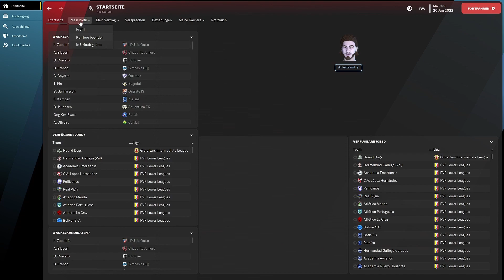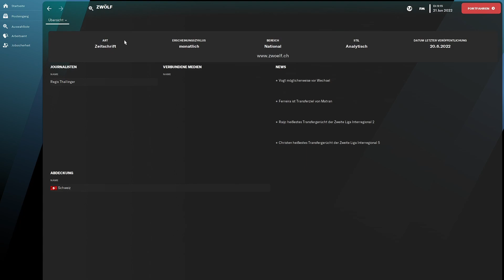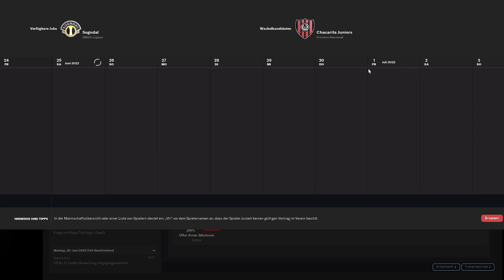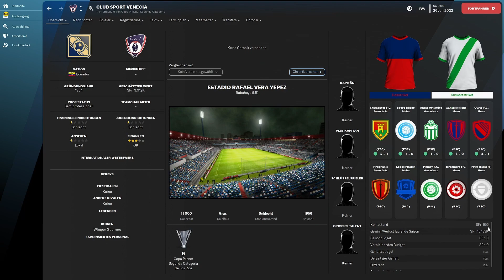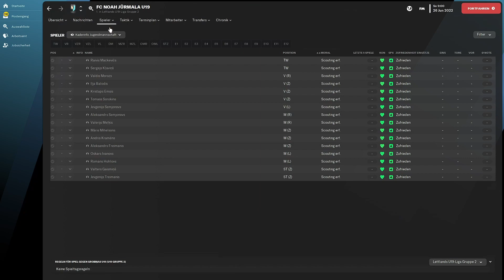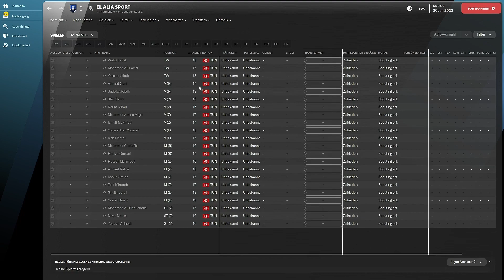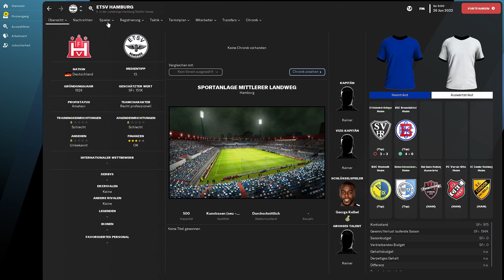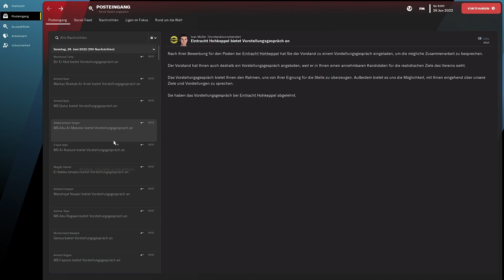FM23 JOURNEYMAN #1 | DER START EINER LEGENDE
Wir starten als arbeitsloser Manager eine neue Karriere im Football Manager 23. Seid dabei, wenn wir durch die ganze Welt touren, um eines Tages das Ziel zu erreichen, in jedem Kontinent die Champions League zu gewinnen. Also los gehts und Ihr seid dabei!
FM23 JOURNEYMAN #1 | THE START OF A LEGEND
We start a new career in Football Manager 23 as an unemployed manager. Join us as we tour the world to achieve our goal of winning the Champions League in every continent. So let's go and be part of it!